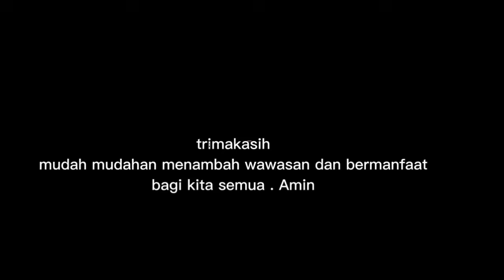dalam lagi kesulitan cepat dapat pertolongan(@Mbah Yadi Channel)